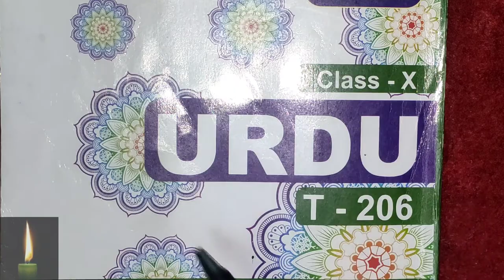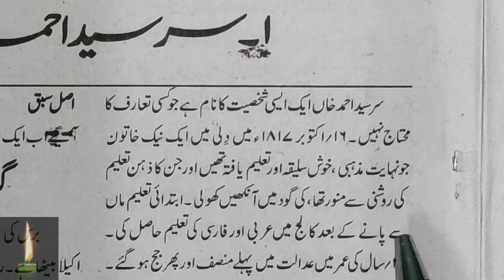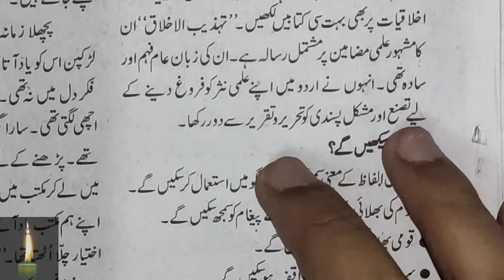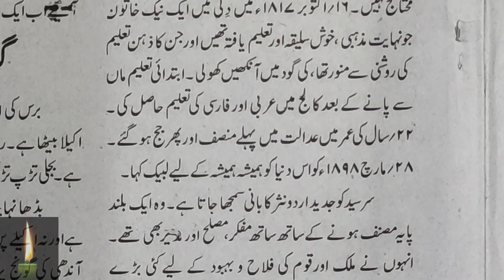Nios 10th subject urdu sir syed ahmed khan ki khidmat Shama-e-urdu sir syed aligarh tehreek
sir syed ahmed ki khidmatnios ka urdu subject ka lesson